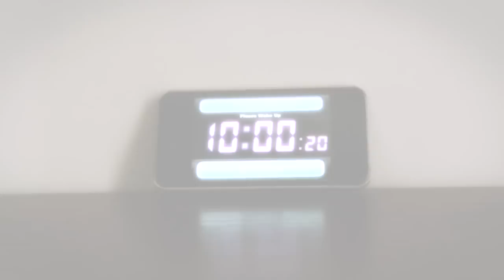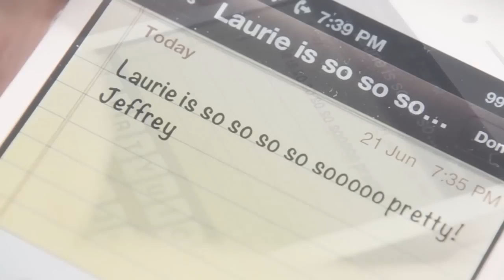Laurie Jeffery Paris Pre-Wedding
Makeup by beaute make-up @ Bart Ko
Video by beaute art @ Bart Ko
Photo by Dennis Mok